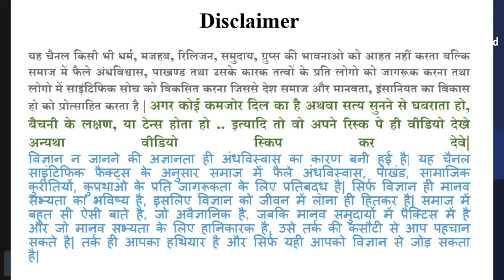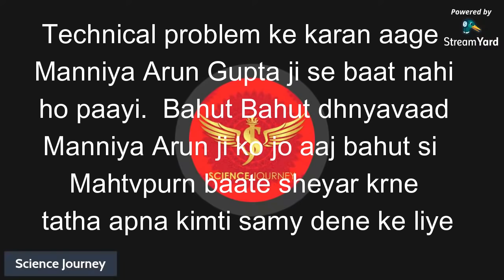🎯151 | Arun Kr Gupta Arjak Sangh बिहार प्रदेश अध्यक्ष से Science Journey की खतरनाक बातचित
Only Scientific temper is the future of modern civilization. यह चैनल किसी भी जाती, धर्म, वर्ण, मजहब की भावनाये आहत नहीं करता बल्कि इसका उद्देश्य विज्ञान के साथ समाज में फैले अंधविश्वास पाखंड के प्रति लोगो को जागरूक करना है | विज्ञान की अज्ञानता ही अंधविस्वास का कारण बनी हुई है यह चैनल साइंटिफिक फैक्ट्स के अनुसार समाज में फैले अंधविस्वास, पाखंड, सामाजिक कुरीतियों, कुप्रथाओ के प्रति जागरूकता के लिए प्रतिबद्ध है | सिर्फ विज्ञान ही मानव सभ्यता का भविष्य है इसलिए विज्ञान को जीवन में लाना ही हितकर है | समाज में बहुत सी ऐसी बाते है जो अवैज्ञानिक है जबकि मानव समुदायों में प्रैक्टिस में है और जो मानव सभय्ता के लिए हानिकारक है, जिसे तर्क की कसौटी से आप पहचान सकते है| तर्क ही आपका हथियार है और सिर्फ यही आपको विज्ञान से जोड़ सकता है |  Hence Friends Stay connected with this channel for daily updates. Thanking You

It is hereby also claimed that the creators of this video have excercised their right to free speech and expression granted by Article 19 (1)(a) and to encourage scientific temperament among citizens granted by Article 51 (A) sub section-H of the Constitution of India.

Thanks & Regards
Science Journey